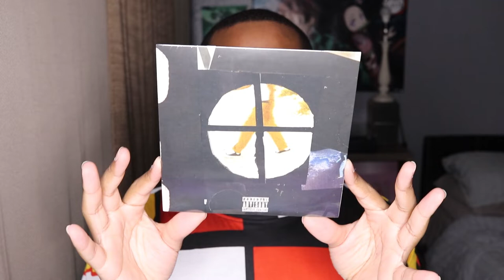Unboxing Brent Faiyaz - Dead Man Walking 7" Vinyl